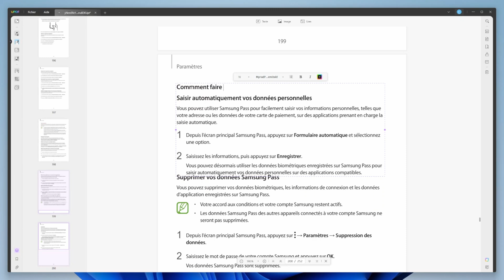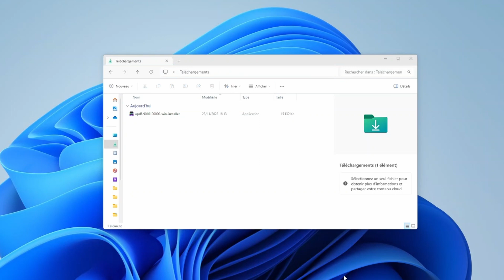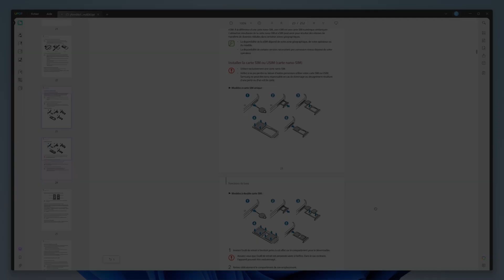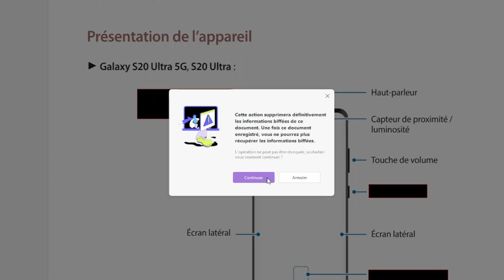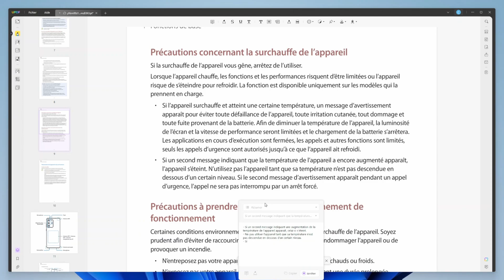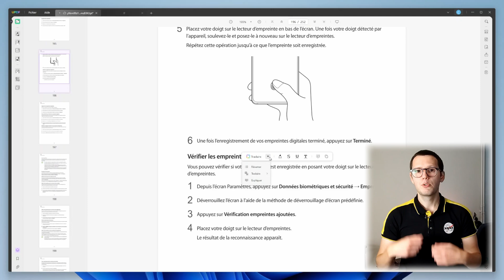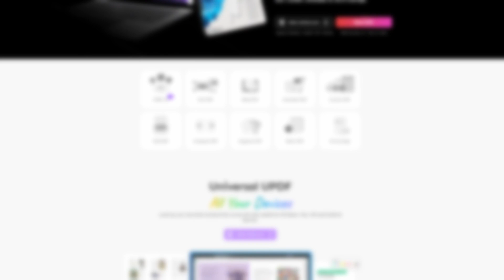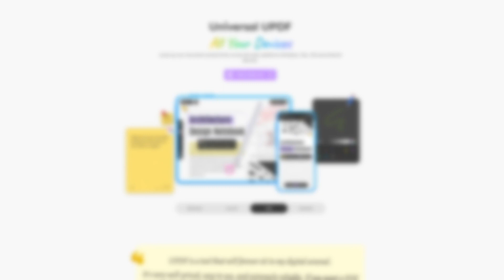UPDF : Le meilleur logiciel pour modifier, traduire et convertir vos fichiers PDF !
Découvrez UPDF, un éditeur PDF novateur qui intègre des fonctionnalités d'intelligence artificielle. Cette vidéo vous présente comment UPDF simplifie et améliore la gestion des fichiers PDF. Grâce à l'IA, il permet des éditions rapides, la reconnaissance de texte sur images, la protection des documents et bien plus encore. Explorez l'avenir de l'édition PDF avec UPDF dès aujourd'hui !

🌐 Les liens

- 0:00 Bonjour
- 0:50 Présentation
- 1:23 Comment l'installer ?
- 2:15 Les forfaits
- 3:05 Les onglets et leurs fonctions
- 5:15 Présentation des fonctions utilisant l'IA
- 6:42 Conclusion
- 7:05 Remerciement
- 7:12 Au revoir
🎵 Crédit audio